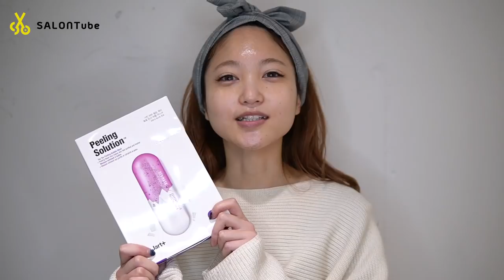女性美容師が週一でやっている！肌をきれいにする方法 MISAKI SALONTube 渡邊義明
女性美容師が週一でやっている！
肌をきれいにする方法をご紹介します♪

【使ったもの】
ダーマスク　ピーリング
楽天

美容動画
Hair styling
Hair arrangement
头发
헤어